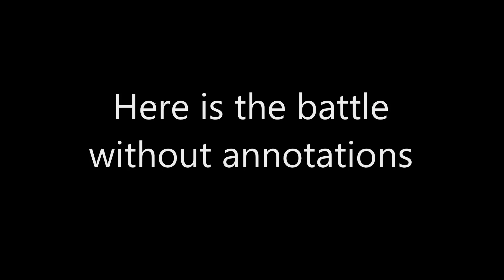ROYAL REVOLT 2 - HIGH LEVEL ATTACK ANALYSIS (100% raid)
Ever wondered what's going on during a high level fight?
Watch me raiding Sn1kt's base, currently ranked 43 in the leaderboards, getting 100% (without scrolls) and describing every action. My king's stats are average on purpose : with a good strategy you can always win !

If you don't understand something, write it in the comment section below, or watch first my others tutorials in my channel. Wait until the end of the video to see the raid without annotations and slowmotion !

Note : BS = Bladestorm, SB = Sonic Blast.